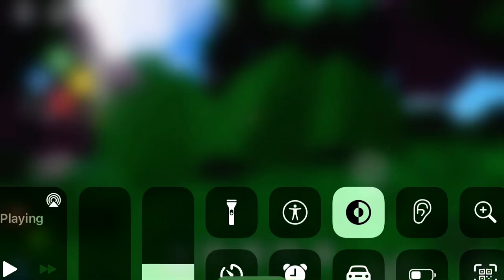Pyre games...this is different.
I miss the old pyre games.. ;(